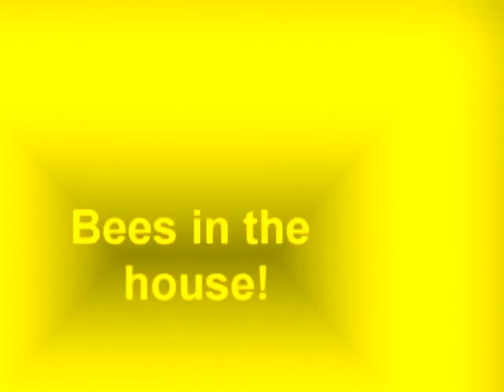Bees in the House!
UW Extension Urban Apiculture Institute staff assists in the removal of hive in the living quarters of a now abandoned house in Wauwatosa.